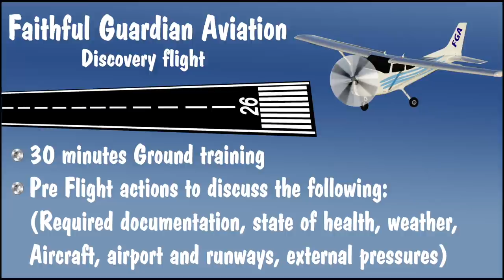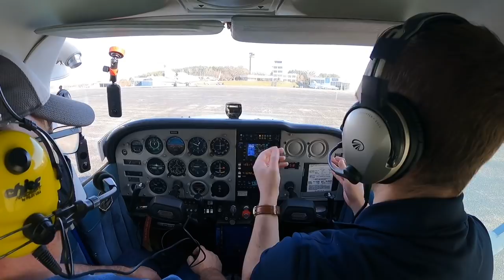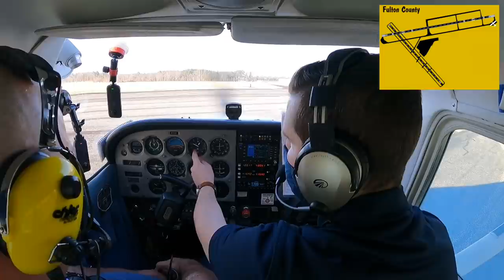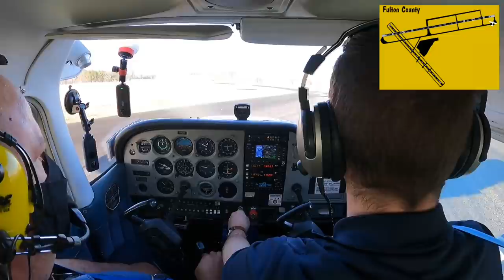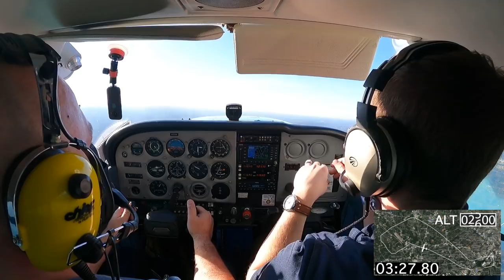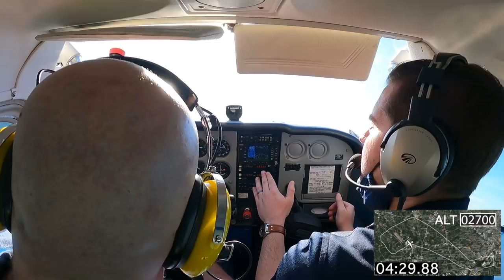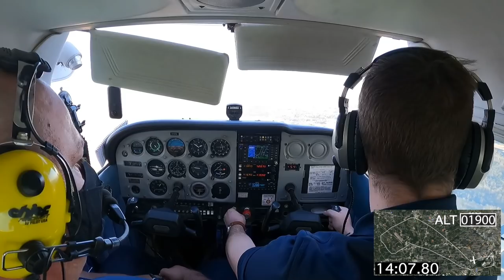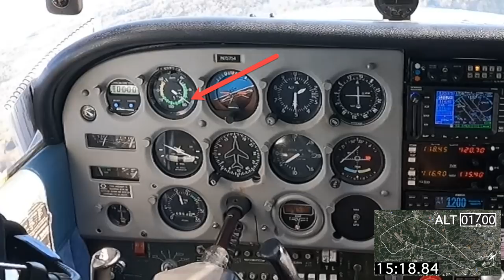Discovery Flight with Faithful Guardian Aviation [en_us]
I  took a discovery flight with Faithful Guardian Aviation, a Groupon promotion that took me to the sky with them, there was no sponsorship on this video other than the kindness of FGA and the instructor.

I have been in planes since I was a small kid, large planes mostly until I was 15 years old. Once 15 me and my brother, an apprentice mechanics at a small air taxi in Brazil. Started hitching rides between Goiânia to Brasilia and back, which made me used to small planes and the shaking and throwing at around from the wind.

This is the passion I have, my brother a licensed Private Pilot, and me a wannabe, I decide to take my second discover flight with Faithful Guardian Aviation. I have to say that their professionalism a demeanor have made my passion light again. I am over the age of a career on the field but not to be a recreational pilot. Watch my experience with them here.

Please forgive me for the audio as the recorder was on Microphone instead of Line-in

Gopro 9
16 GB Voice Recorder TOOBOM